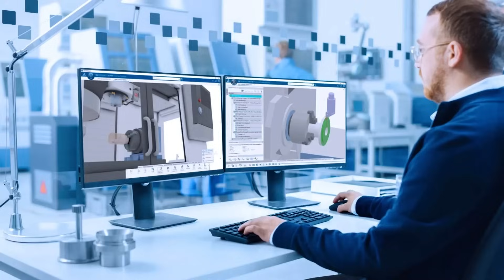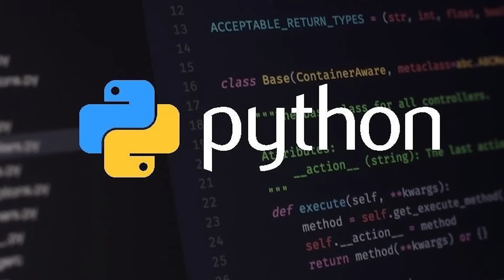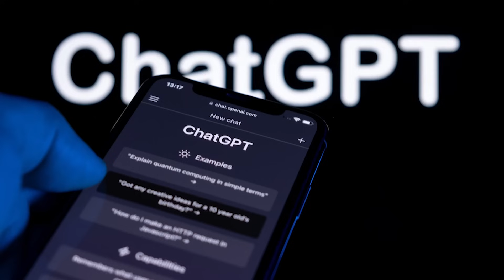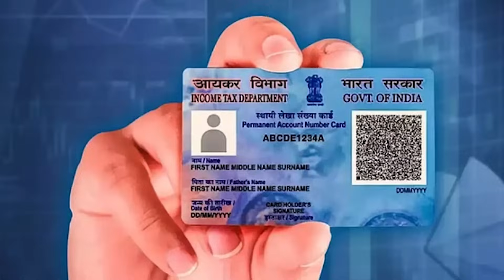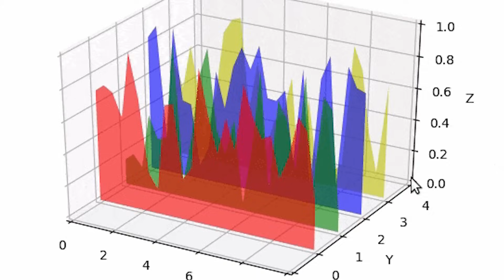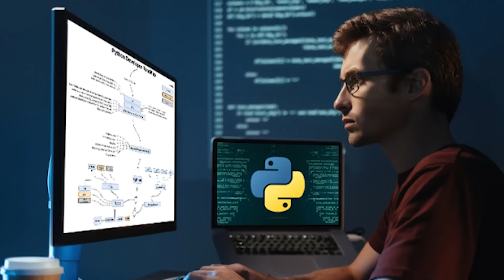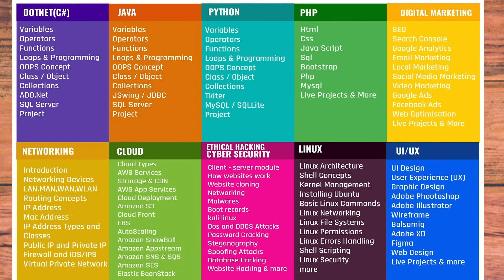Monthly 4 Lakhs to 1கோடி சம்பளம் Future of Data Science | இதை செஞ்ச Freshersகு வேலை நிச்சயம்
📢 Monthly 4 Lakhs to 1 Crore Salary! Future of Data Science | Must-Watch for Freshers!

🔥 Looking for a high-paying career in IT? Wondering how to choose a career that guarantees a bright future? In this video, we break down the future of data science, job opportunities, and salary growth! If you're confused about which IT sector has scope in future Tamil, this video will clear all your doubts! 🚀

✅ Learn about Python, Data Science, and career paths that can earn you ₹4 Lakhs to ₹1 Crore per month! Whether you're a fresher or a career switcher, this guide is for you!

📍 Our Office Address:
3A ,1st Cross Street, PH Road, Near to Shenbaga Bhavan Hotel& Opposite to FB Cakes, Maduravoyal, Chennai-600095

💡 Video Chapters:
⏳ 00:00-03:15 - Introduction
🎯 03:15-05:09 - How to choose a career
💼 05:09-06:30 - Which IT sector has scope in future Tamil
🐍 06:30-07:29 - How to Become a Python Developer
🚀 07:30-09:18 - How to Get a Job in Python as a Fresher Tamil
🎓 09:18-10:41 - How to Get a Data Science Job Without a Degree Tamil
📈 10:41-11:50 - Data Science Job Opportunities Tamil
💰 11:50-12:46 - Data Science Job Salary in India Tamil
📊 12:46-13:43 - Data Science & Data Analytics Jobs Tamil
🔍 13:43-14:39 - Industryல் Pythonயோட நிலைமை எப்படி இருக்கு?
🤔 14:39-16:32 - Python & Data Science: Who Should Choose It?

👉 Don't miss this video if you’re serious about landing a high-paying IT job!
🎯 Find out how to choose a career that matches your skills and future goals.
🚀 Discover which IT sector has scope in future Tamil and start preparing today!

how can i choose my career tamil,
how to become data scientist tamil,
how to become ai engineer tamil,
freshers it job in tamil,
how to become ai developer tamil,
how to become data scientist in india tamil,
application developer tamil,
job guide tamil,it job career path in tamil,
it job best future in tamil,career advice tamil,
career growth tamil,
it jobs in tamil,
how to choose a career tamil